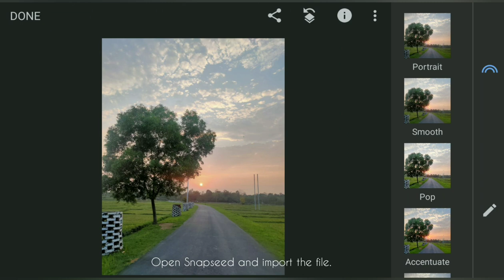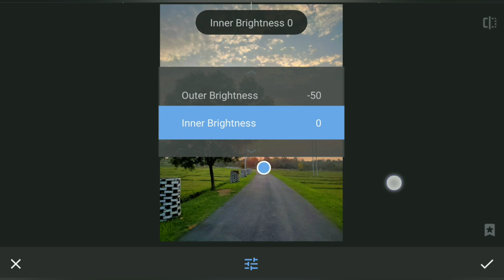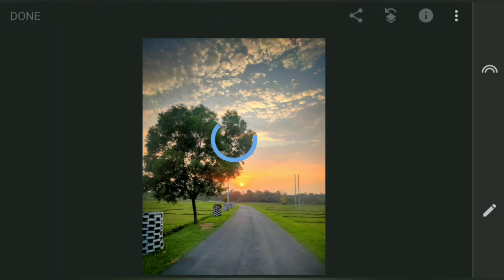How to edit Sunset photo in Snapseed mobile.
How to pop  the colours of a landscape using Snapseed mobile.  I have made the changes by tuning the image a bit, used selective tool to pop the colours of sunset . Also, I have used vignette to keep the subject more highlighted in the frame. To know how I did everything step by step, check the tutorial..